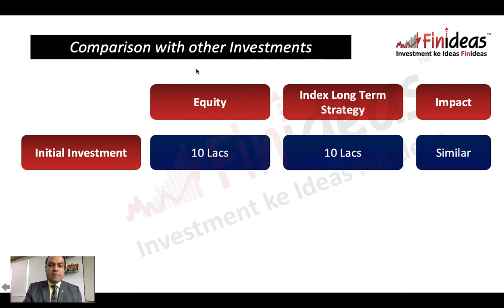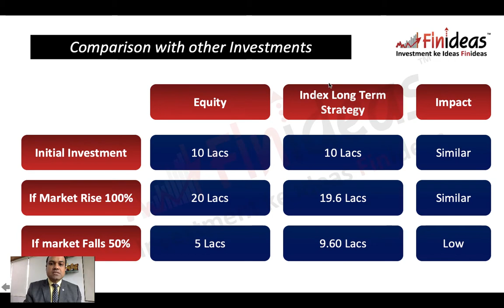Comparison with Direct Equity with Index Long Term Strategy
What we will learn about -

1) The portfolio is protected downside
2) Similar returns upside